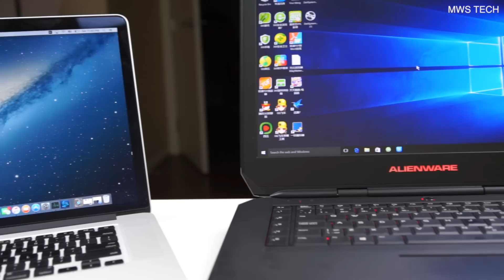Gaming laptop Alienware or Non－Gaming MacBook Pro 超級遊戲本值得買嗎？ －MWS TECH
How to Support me？ You could purchase item in videos by clicking below links. Thanks a lot.
如何支持我，你可以在下方链接中购买视频中的产品
＊＊Want some new r accessories for your Computer and Apple Device? Check this out!
＊＊购买众多电脑数码配件，包括各种苹果产品的精美外设，可以去这里看一看＊＊
if you really like this video and want to have this product too.
如果你真心喜欢我的视频也想拥有这个产品，记得在下方链接购买，可以支持我！谢谢你.
价格等于或者低于官方售价，全部产品均为官方直售，质量有保障。

Alienware AW15R2-1546SLV 15.6 Inch FHD Laptop
Alienware AW17R3-8342SLV 17.3 Inch UHD Laptop
Apple MF839LL/A MacBook Pro 13.3-Inch Laptop with Retina Display (128 GB)

大家如果喜欢这部视频，就请帮忙分享到朋友圈微博等，顺手点个赞哦，送个礼也是不错的哦。）
其实在游戏笔记本诞生之后，便一直有一个奇怪的问题。往往这些机器都是高性能，但是笨重，续航差，屏幕有限。和现在游戏体验的升级之路背道而驰。游戏体验应该是大屏幕，高性能，更舒适的操作方式。

价格往往也比较高，性价比如果按照每一块钱买到的性能来说，几乎是最差的。所以，为了玩游戏，游戏本值得买吗？聊一聊。

如果要参与日后视频内容投票，记得关注我的微博